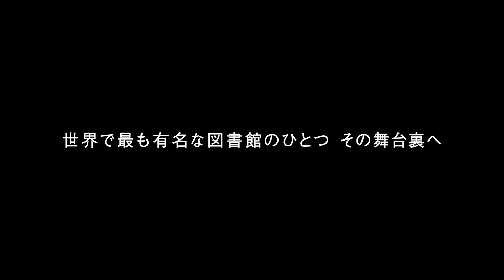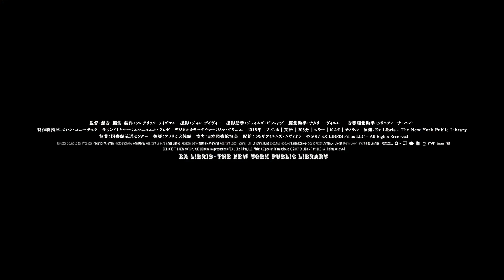世界中の図書館員の憧れの的、世界最大級の知の殿堂／映画『ニューヨーク公共図書館 エクス・リブリス』予告編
キュメンタリーの巨匠、フレデリック・ワイズマン監督の『ニューヨーク公共図書館』。

タイムズスクエアとグランドセントラルの中間にある本館を含む92の図書館に6000万点のコレクションを誇る世界屈指の知の殿堂であり、地域の住民はもちろん、研究者たちへの徹底的なサービスで、世界中の図書館員の憧れの図書館の舞台裏を記録した傑作ドキュメンタリー。

このたび解禁された予告編では、世界中の図書館員の憧れの的であり、ニューヨーク有数の観光スポットである「ニューヨーク公共図書館」の有名なローズ・メイン・リーディング・ルームの圧倒的な美しさが印象的。さらに建物の荘厳さだけでなく、観光客では決して立ち入れないSTAFF ONLYの舞台裏の様子も写真や映像で垣間見ることができる。そして、コステロやパティ・スミス、ドーキンス博士も登場する。

図書館の表も裏も見事に映像化したのは、2016年にアカデミー名誉賞を受賞したドキュメンタリーの巨匠、フレデリック・ワイズマン監督。1967年の第1作以来、今年1月1日に89歳となった現在にいたるまで1年～1年半に1本のペースで新作を発表。昨年のヴェネツィア国際映画祭で第42作目にあたる最新作を発表したばかりの“生ける伝説”だ。本作では、第74回ヴェネツィア国際映画祭国際批評家連盟賞をはじめ、各国の映画祭で多数の映画賞の受賞＆ノミネートを果たしている。ワイズマン監督の神業のような編集によって、舞台裏からこの図書館が世界中で有名である理由を見ることができる。
2019年5月18日公開